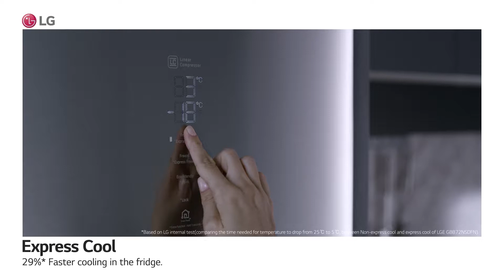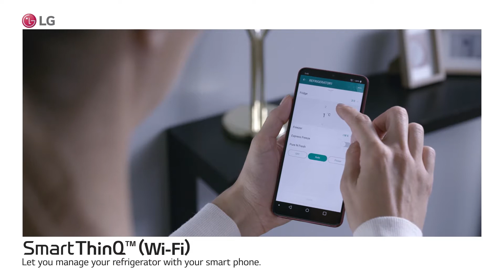Why Choose Nature Fresh Refrigerators?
Keeping food in optimal condition is now an effortless task with our new NatureFresh refrigerators! Our innovative Door Cooling+ TM and smart compartments make your food fresher for longer. Stylish Minimal Design with a bigger capacity of 384 L.